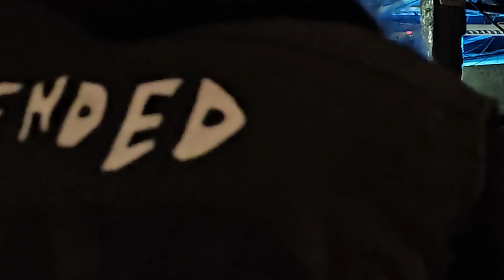CRÜED Notorious Mötley Crüe Toys for Tots Toy Drive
Crued Toys for Tots Toy Drive
Annual Event For The Kids At Christmas
Crued, Dust N Bones, Cheap Trick Tribute
The Rockpile Toronto Ont
16/12/23